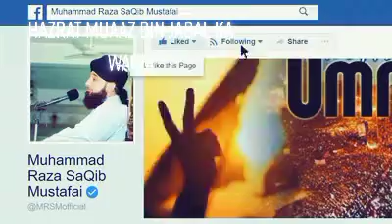powerfulmoments maulana maulanatariqjameel muftitariqmasood saqibrazamustafai khadimhussainriz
ki zubani HAZRAT MUAAZ BIN JABAL KA WAQIA